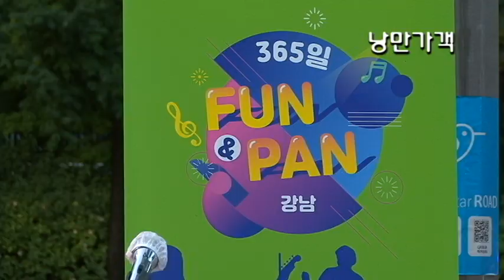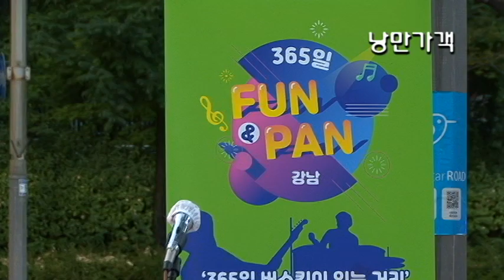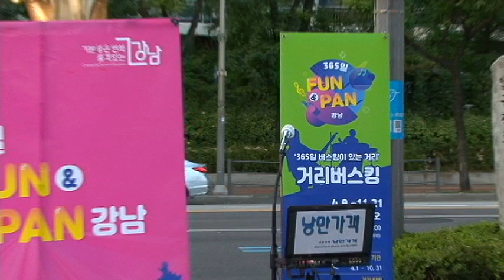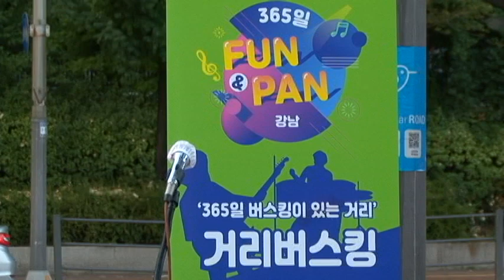낭만가객 - 강남 365일 FUN & PAN 버스킹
설명: 2019.7.2. 압구정 로데오거리

    강남  365일 FUN & PAN "낭만가객" 거리버스킹